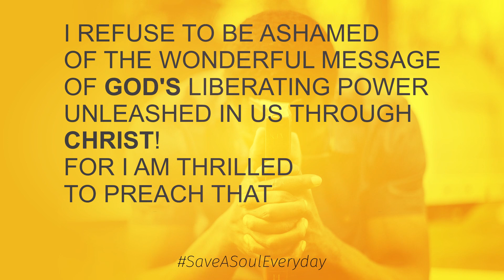Casting it all on Christ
Casting all your cares [all your anxieties, all your worries, and all your concerns, once and for all] on Him, for He cares about you [with deepest affection, and watches over you very carefully]. 1 Peter 5:7

To accept Christ as your Lord and Saviour, kindly say the prayer of salvation in this video and reach out to us so we can help establish you in the faith for His glory.